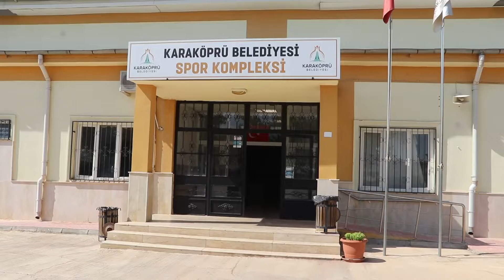Karaköprü Belediyesi - Karaköprü'de çocuklar zamanını sporla değerlendiriyor